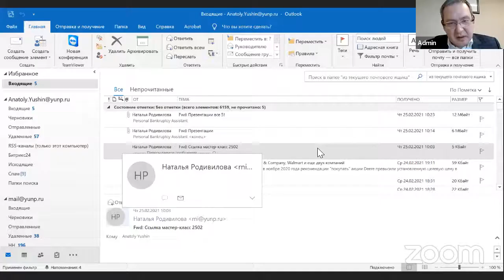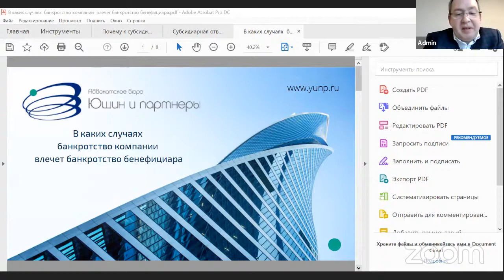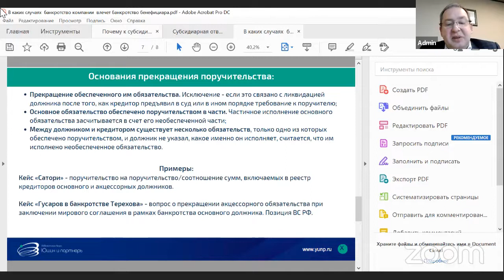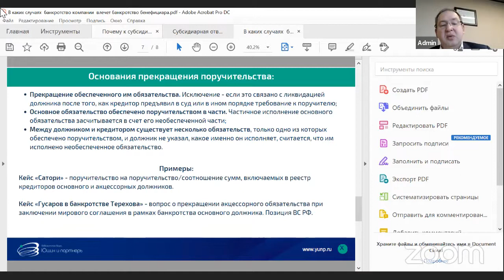В каких случаях банкротство компании влечет банкротство бенефициара